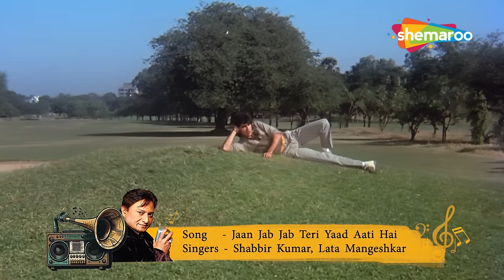Superhits Of Shabbir Kumar | Evergreen Bollywood Hindi Songs | Non-Stop Video Jukebox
00:05:15 - Mere Saathi Jeevan Saathi - Baazi
00:11:26 - Gali Gali Badnaam Ho Gaya  - Karamdaata
00:17:26 - Jaan Jab Jab Teri Yaad  - All Rounder
00:22:15 -
00:27:04 - Mujhko Khuda Mil Gaya - Jaan Ki Baazi
00:31:58 - Dupatta Tumhara Aashique  - Karamdaata
00:37:59 - Hansta Chehra Hansti Aankhein - Shukriyaa
00:43:37 -
00:47:14 - Idhar Ho Raha Hai  - Mera Faisla
00:52:24 - Yeh Lo Kaagaz Yeh Lo  - Mera Lahoo
00:59:34 -
01:03:50 - Dil Pe Qayamat  - Tyagi
01:09:56 - Ga Re Ga Re Ga Tu Bhi  - Kundan
01:15:27 -